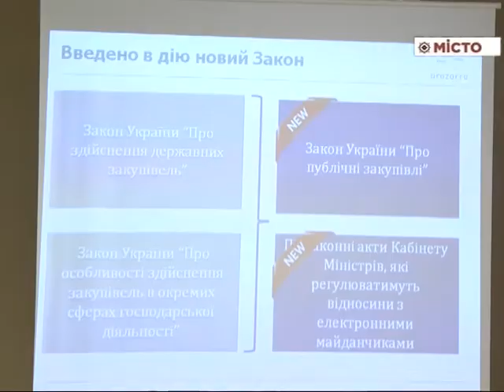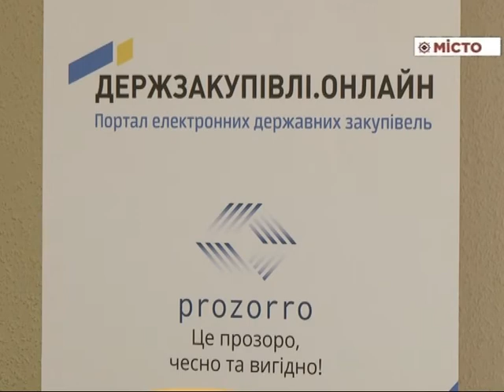Презентація системи PROZORRO